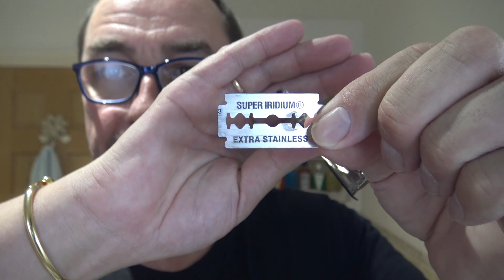Gillette Superspeed 1966 DE Razor | Boot's Cool Cologne Lather Shave Cream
Welcome to my Wednesday shave, hope you are having a great week!
All products I used are listed below:

Gillette Superspeed 1966
Polsiver Super Iridium DE Blade (new)
Boot's Cool Cologne Lather Shave Cream
DSCosmetic Badger & Boar Shaving Brush
Menthol Witch Hazel (homemade)